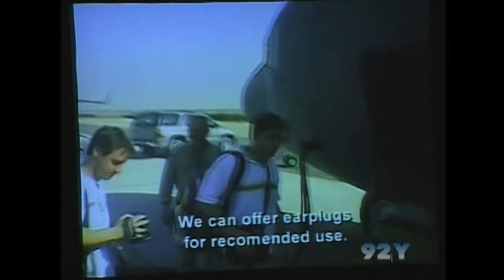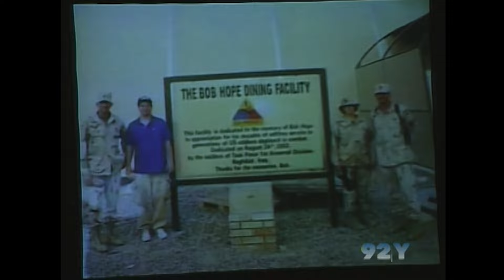Jeffrey Ross and Eddy Friedfeld: We Only Roast the Ones We Love (2009)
"Roastmaster General" Jeffrey Ross and comedy historian Eddy Friedfeld discuss the history and art form of the roast—the act of honoring and skewering someone at the same time. Hear reminiscences and view video clips from past roasts and comedic masters, including Milton Berle, Buddy Hackett and Red Buttons. Recorded September 15, 2009 at 92nd Street Y, New York.